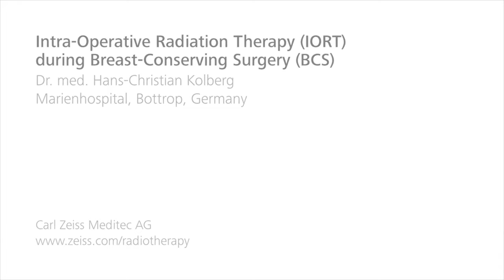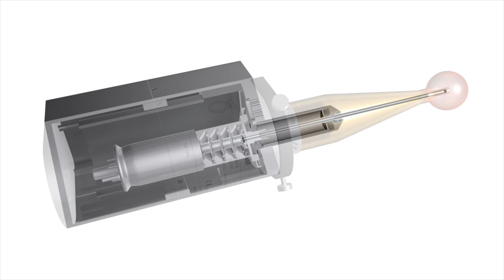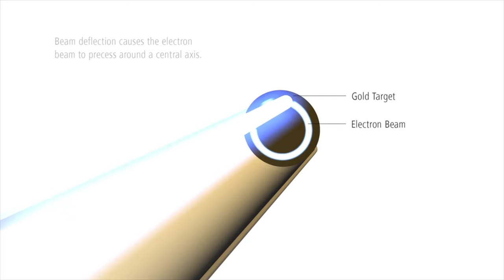Live-Case Breast-conserving Surgery (BCS) using IORT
In this clinical live-case video Dr. Kolberg from the Marienhospital in Bottrop, Germany performs an IORT treatment during breast-conserving surgery also using the INTRABEAM® from ZEISS.

The patient is a 49 year old woman with a 21mm tumor in the right breast. After the tumor removal a 35mm INTRABEAM Spherical Applicator is used for the low-energy irradiation, delivering a dose of 20 Gy over a radiation time of 18 minutes.

*Not all products, services or offers referenced in this video are approved for use or available in every market, and product labelling and product instructions may vary between countries.